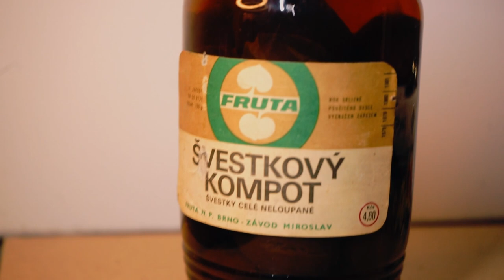OCHUTNÁVÁM 30 LET STARÉ ZAVAŘENINY | OTRÁVIL JSEM SE!?